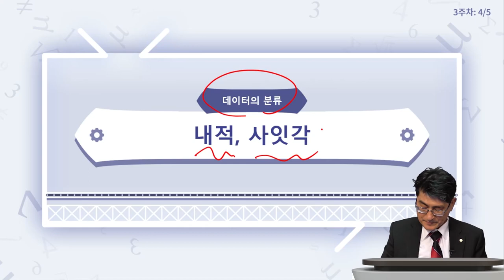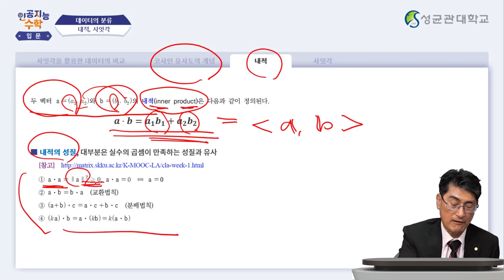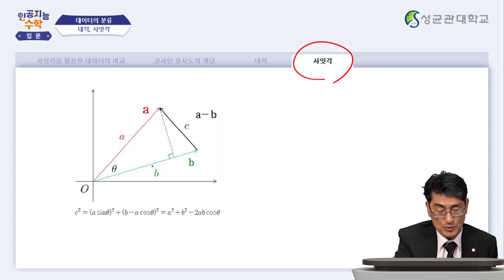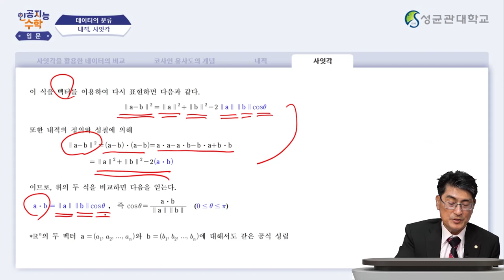[Matrixtopia 행렬중독] 인공지능을 위한 기초수학 입문_3주차 4차시 (6분)